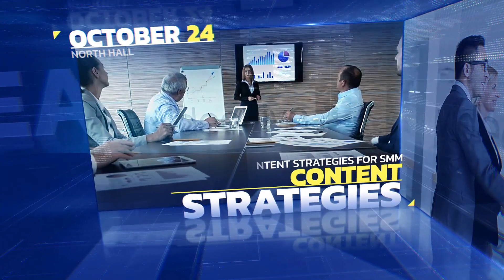Event Promo Corporate | Adobe Premiere Pro Template